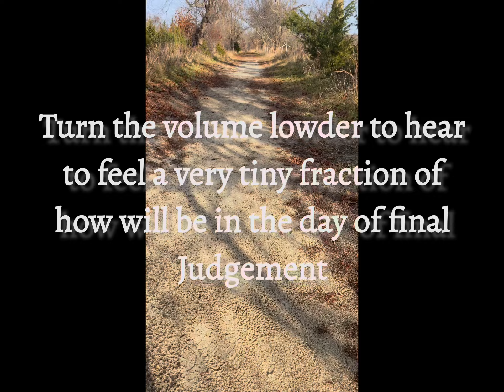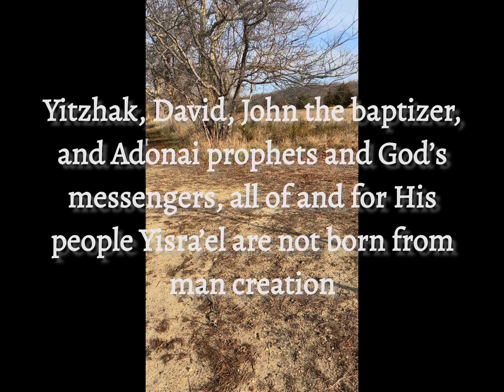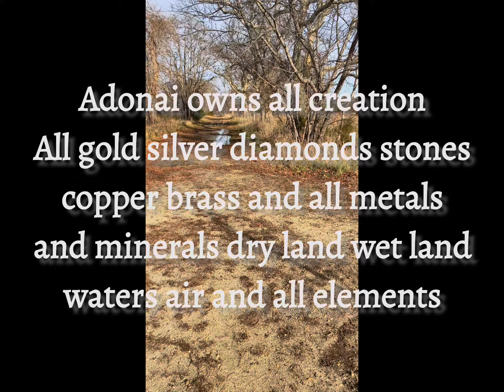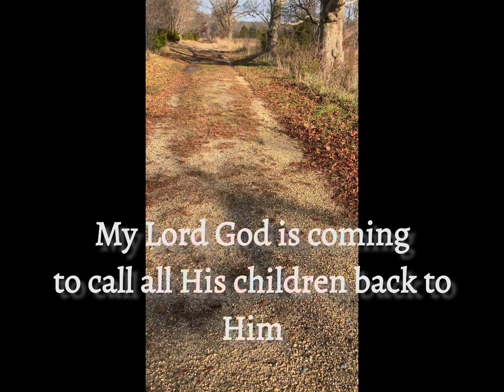August 2, 2024